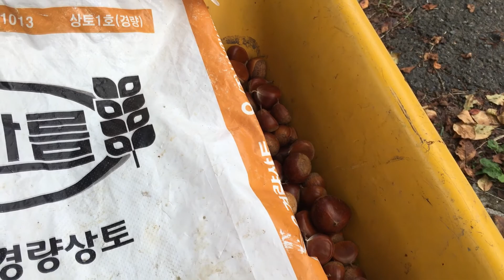추석에, 놀 시간 없다 일하자 1부(호두,대추,밤줍기)